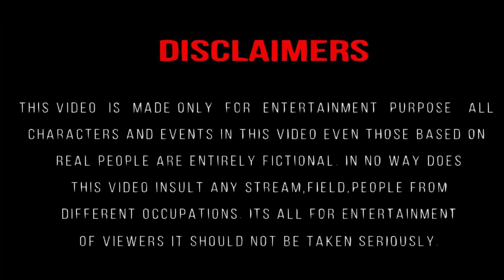Kalki | Prabhas | Amitabh | Kamal Haasan | Deepika Padukone | Nag Ashwin | Disha Patani | Memes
project k
kalki trailer
kalki 2898
kalki
kalki 2898 ad songs
prabhas kalki 2898 ad
prabhas peoject k
bujji and bhairava
bujji and bhairava teaser
prabhas kalki 2898 ad trailer
vyjayanthi movies
nag ashwin
kalki song
kalki review
kalki movie
kalki 2898 trailer tamil
kalki full movie movie in hindi dubbed 2024
kalki trailer telugu
nag ashwin kalki 2898 ad
nag ashwin kalki movie
Deepika Padukone
Kamal Haasan
Amitabh Bachchan
disha patani
amitabh bachchan kalki 2898 ad
Kalki2898ad on jun 27
kalki release trailer
release trailer